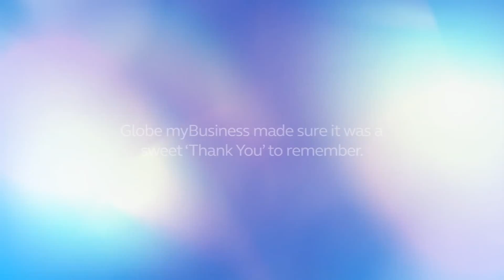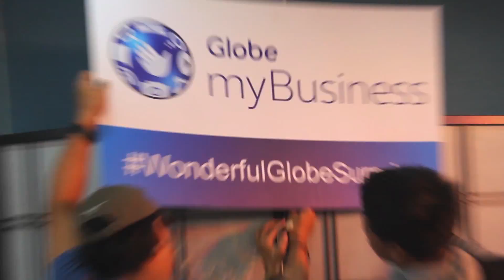A WonderfulGlobeSurprise for Dermclinic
The team at Dermclinic spends most of their time taking care of customers. Here's how a WonderfulGlobeSurprise gave them the time out they needed.